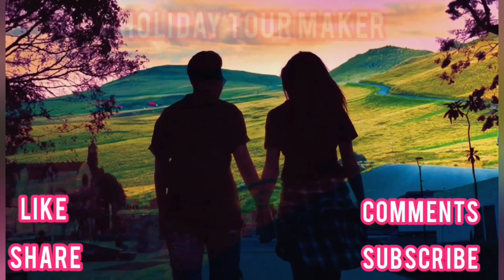Munnar Kerala honeymoon packages coupes review Honeymoon Package alleppeyhouseboats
Welcome to HOLIDAY TOUR MAKER!!!
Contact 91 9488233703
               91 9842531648